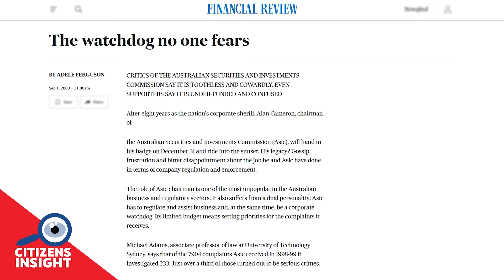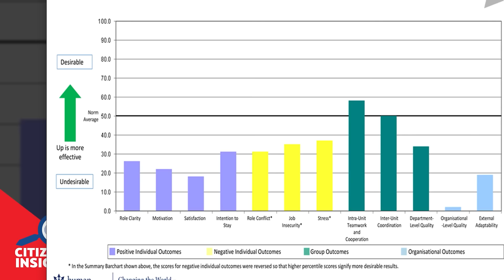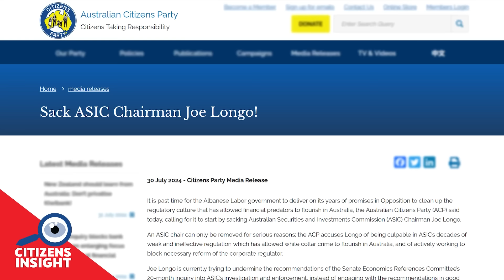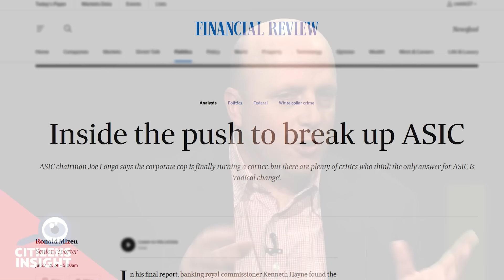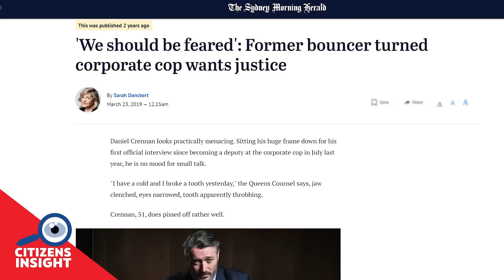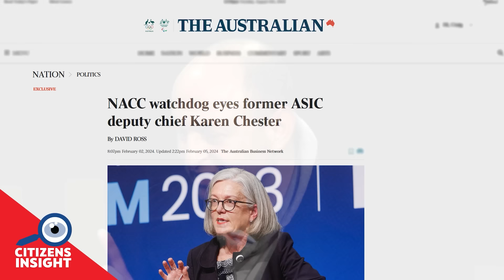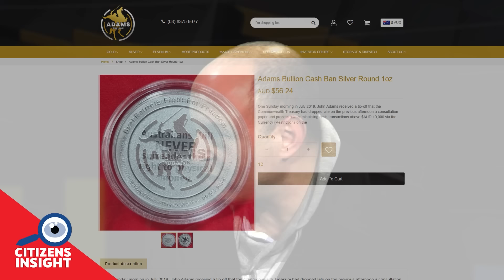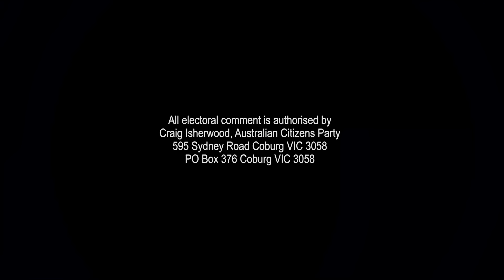CITIZENS INSIGHT – The final battle in the great war against ASIC corruption - John Adams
John Adams returns to CITIZENS INSIGHT to discuss the latest developments around the investigation of ASIC and the latest committee findings.

Hosted by Robert Barwick, Research Director of the Australian Citizens Party